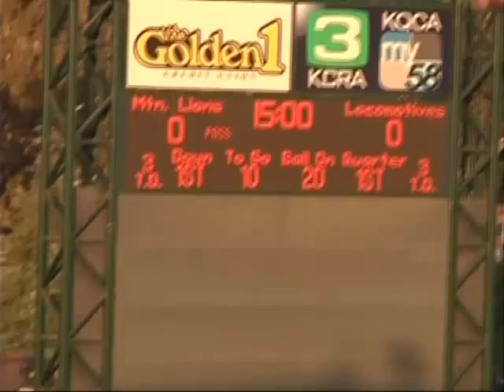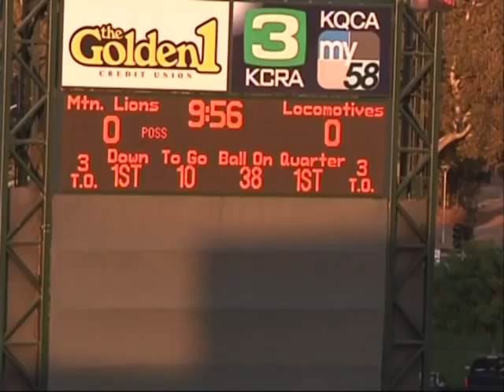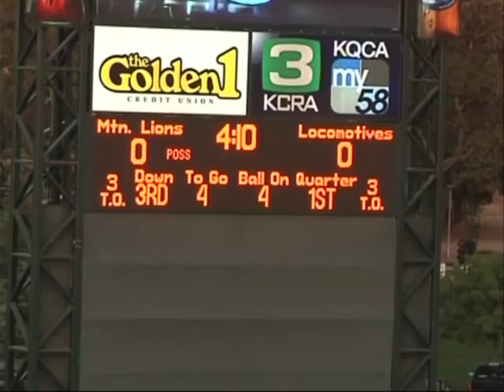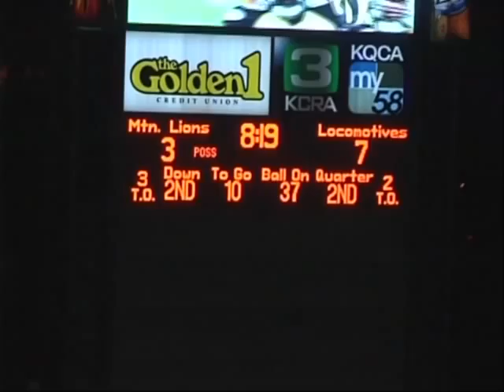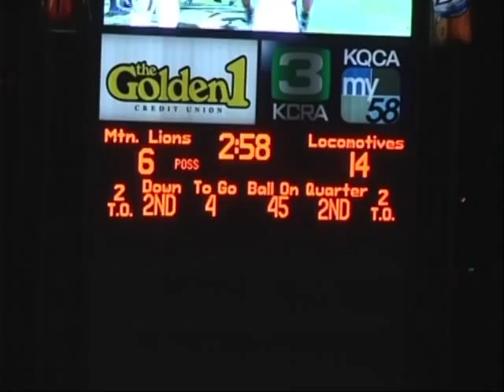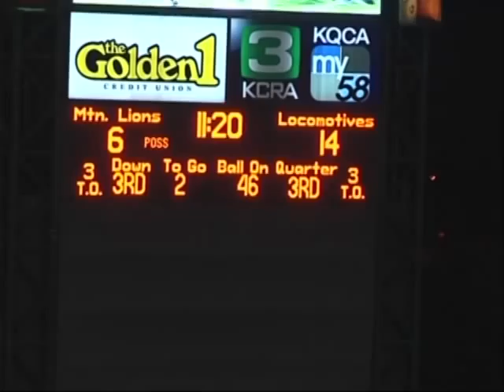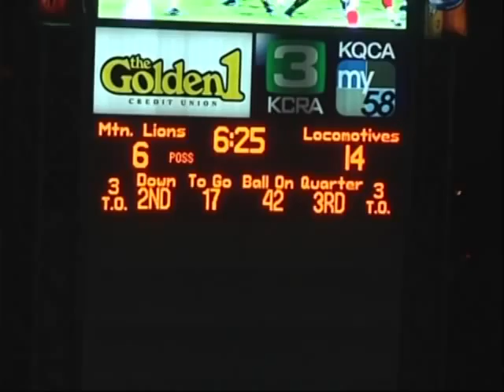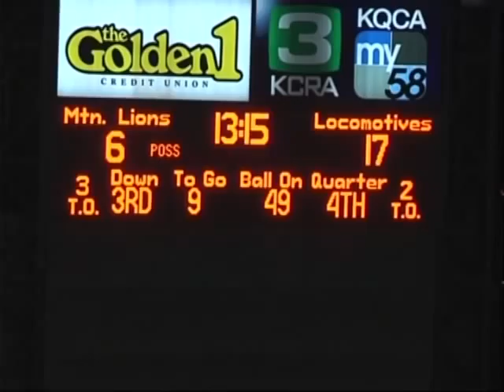Stanford Keglar Las Vegas Locos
Stanford Keglar #57 playing the outside linebacker position against the Sacramento Team in the 2012 season.